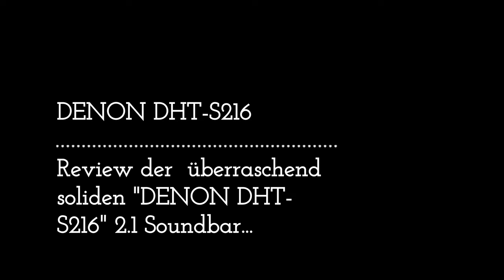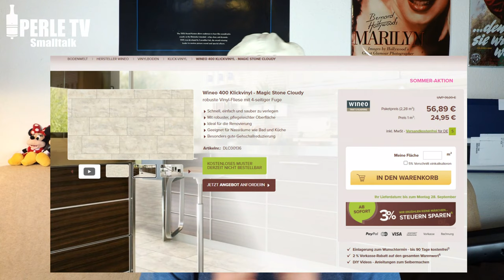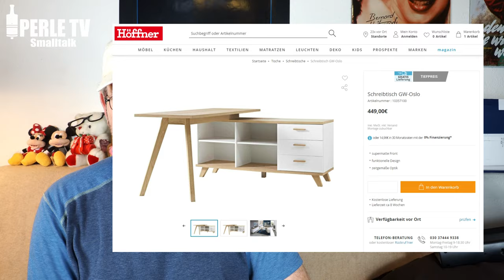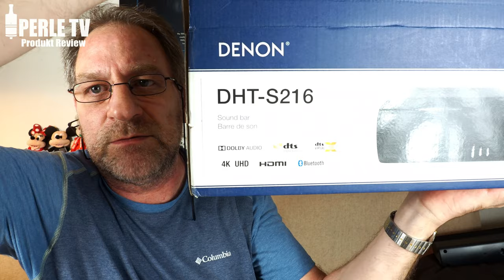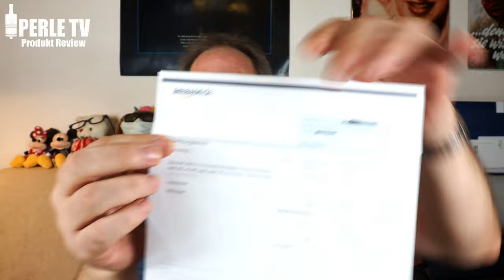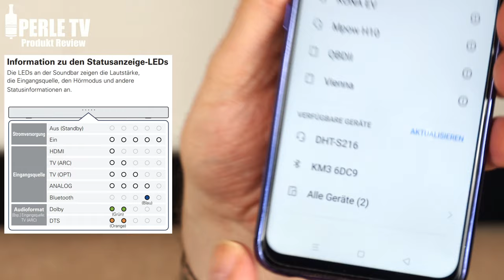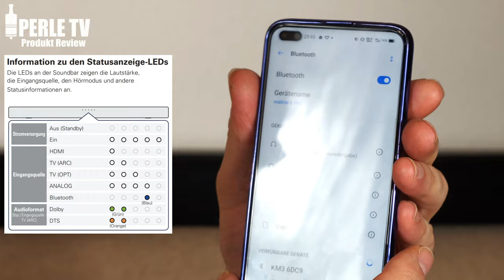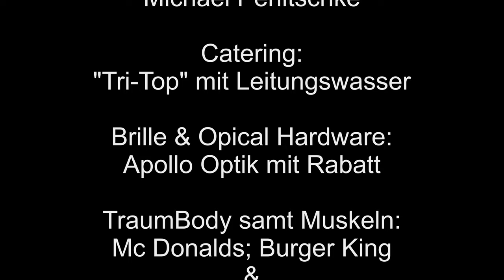Review "Denon DHT-S216" - 2.1 Dolby Digital, DTS Decoding & DTS Virtual:X Soundbar (4k@30fps)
In meiner Soundbar-Serie stelle ich euch heute aus dem Segment der Preis/Leistungssieger (unter 200 Euro) die Denon DHT-S216 Soundbar-Lösung vor, welche den den TV-Sound natürlich erheblich verbessert. Sie produziert aufgrund der Länge von 89cm einen räumlichen erfrischend vollen Klang mit konfigurierbarer Sprachverständlichkeit. Bezüglich der Konnektivität lässt die Denon DHT-S216 auch wenig anbrennen, denn dank HDMI ARC (plus zweiten HDMI Eingang) erkennt die Denon automatisch (oder per optischem Lichtleiterkabel) den TV. Natürlich kann man auch ganz wunderbar Musik mittels BlueTooth (natürlich auch in CD-Qualität dank apt-x) und dem Smartphone streamen & hören. Hier wie im Video versprochen der Bezugslink:

-Denon DHT-S216 2.1 Soundbar